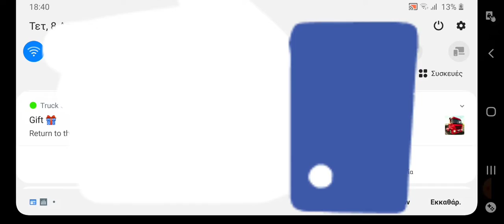Euro Truck Simulator #3.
Το βίντεο είναι κατάλληλο για όλους.

8 Απριλίου 2020.